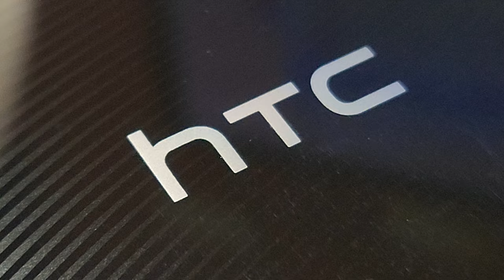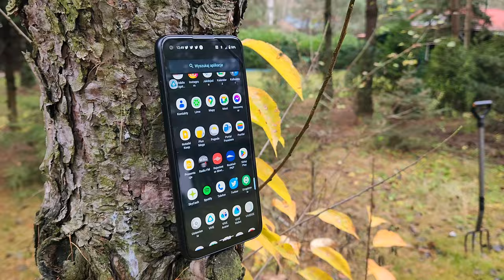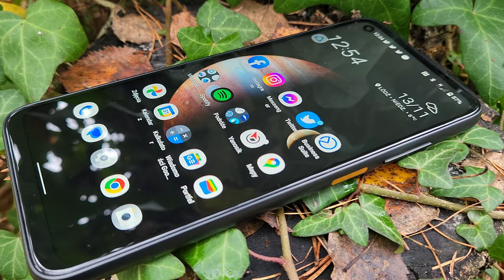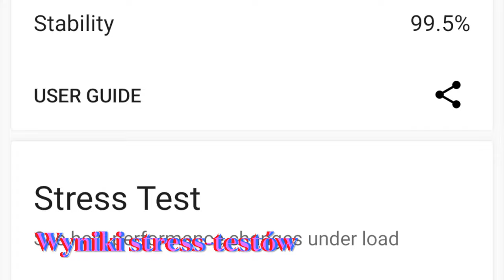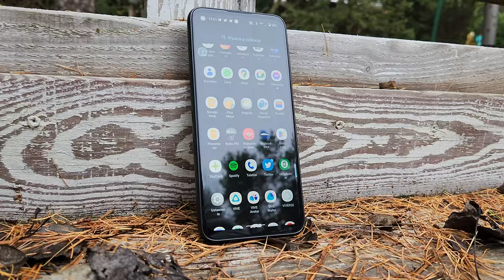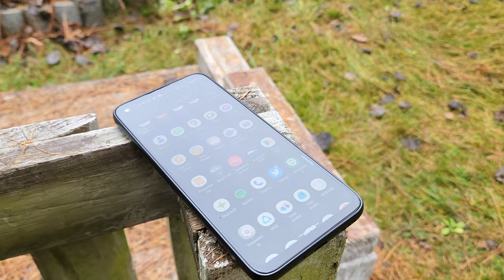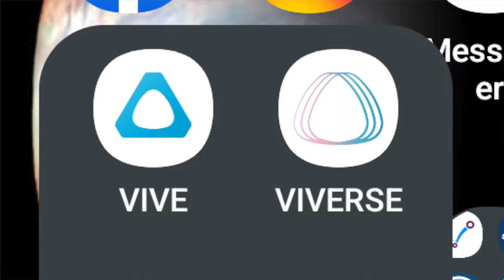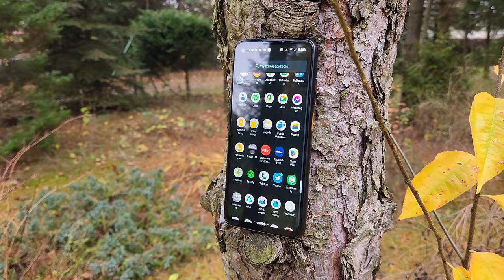HTC Desire 22 Pro - recenzja smartfonu, który mnie zasmucił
Pod względem typowych specyfikacji HTC Desire 22 Pro nie jest najbogatszym z flagowców. To bardziej średniak. Mamy tu do czynienia z procesorem Qualcomm Snapdragon 695 6nm 5G, 8 GB RAM i 128 GB pamięci flash, systemem Android 12 i baterią 4520 mAh, którą można ładować z mocą 18 W. Jest też ładowanie indukcyjne i zwrotne, a pamięć wewnętrzną można rozszerzyć kartą microSD. Z tyłu mamy główny aparat 64 Mpx, szerokokątny 13 Mpx, czujnik głębi 5 Mpx i lampę błyskową LED. Z przodu znajdziemy 32 Mpx aparat do selfie i pokryty szkłem Gorilla Glass 6,6-calowy ekran LCD o rozdzielczości 2412 x 1080 px z odświeżaniem 120 Hz. Jest też boczny czytnik linii papilarnych, a całość jest szczelna na poziomie IP67.

Głównym atutem nowego smartfona HTC ma być jednak to, że otwiera nam drzwi do wirtualnej rzeczywistości. Do tego posłuży nam kilka aplikacji: Viverse do wejścia w Metaverse, Vive Avatar do kreowania naszego wyglądu w tymże świecie, oraz Vive Wallet do zarządzania naszymi wirtualnymi zasobami. Istotna będzie również apka Vive Manager, która pozwoli nam połączyć smartfona z okularami Vive Flow i transmitować do nich bezpośrednio wszelkie treści z telefonu. Będzie można w ten sposób nie tylko spotykać się z ludźmi w Viverse, ale także oglądać wszelkie treści 2D takie jak filmy i seriale. Zdaniem producenta, to jak sala kinowa na własność.